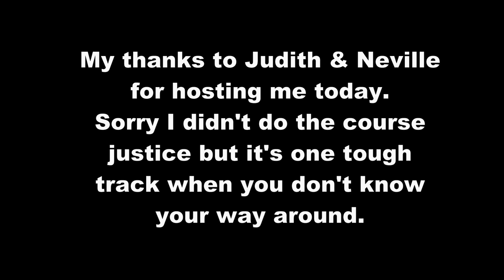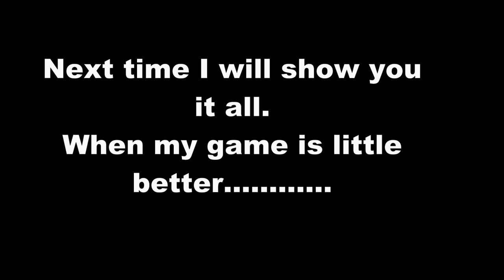Gosport and Stokes Bay GC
I paid a visit to the south coast to play with Judith & Neville.
It's a 9 holes course with 18 tees and 11 greens.
I decided to play a bogey competition due to the history of the club and sadly my game on the day was not very good.
I did not record the back 9 as I wanted to try and play it better second time around and the camera was getting in the way a little bit. I did do better but not by a great deal.